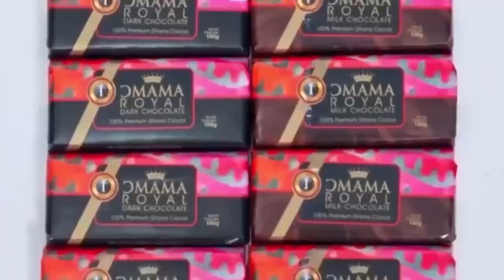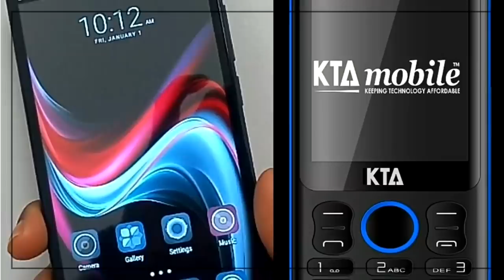ONE-ON-ONE WITH FARO UK AL-WAHAB: GUINEA VRS ECOWAS AND AU